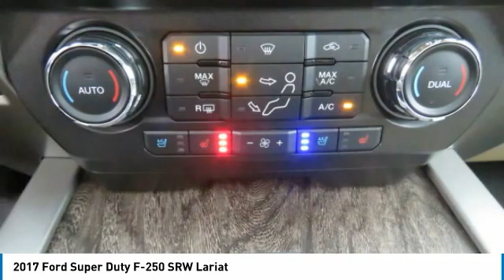2017 Ford Super Duty F-250 SRW P2286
2017 Ford Super Duty F-250 SRW Lariat

617 N. Main St.

JUST REPRICED FROM $74,900, $1,500 below Kelley Blue Book! CARFAX 1-Owner, Excellent Condition, GREAT MILES 17,031! Heated Leather Seats, ENGINE: 6.7L 4V OHV POWER STROKE V8 TURBO DIESEL B20, Trailer Hitch, Turbo Charged, iPod/MP3 Input KEY FEATURES INCLUDE: Leather Seats, 4x4, Premium Sound System, iPod/MP3 Input, Onboard Communications System. OPTION PACKAGES: ENGINE: 6.7L 4V OHV POWER STROKE V8 TURBO DIESEL B20 4 valve OHV, manual push-button engine-exhaust braking and intelligent oil-life monitor, Extra Heavy-Duty 220 Amp Alternator, 34 Gallon Fuel Tank, 3.31 Axle Ratio, Dual 78-AH 750 CCA Batteries, LARIAT ULTIMATE PACKAGE Power Heated/Cooled Driver Seat w/Memory, PowerScope Trailer Tow Mirrors w/Memory, Automatic High Beam, rain-sensing windshield wipers, Easy Entry/Exit Memory Driver's Seat Feature, Tailgate Step & Handle, LED Box Lighting, LED Center High-Mounted Stop Lamp (CHMSL), Intelligent Access w/Push-Button Start, Power Heated/Cooled Passenger Seat, Voice-Activated Navigation, HD and SiriusXM Traffic and Travel Link, NOTE: SiriusXM Traffic and Travel Link includes a , Services are not available in Alaska and Hawaii, Memory Power-Adjustable Pedals, Remote Start System, Twin Panel Power Moonroof, map lights and moonroof switches, Ambient Lighting, Power Telescoping/Tilt Steering Wheel/Column, heat, memory and audio controls, Remote Tailgate Release, TOW TECHNOLOGY BUNDLE Automatic High Beam, rain-sensing windshield wipers, Ultimate Trailer Tow Camera System BUY FROM AN AWARD WINNING DEALER: What Does Keith Hawthorne Ford Offer Drivers from Belmont, Charlotte, Gastonia, Shelby, Hickory, Mount Holly, NC, and Fort Mill, SC? Truly Exceptional Customer Service from Every Angle and most importantly the Keith Hawthorne Advantage on all new vehicles and certain used vehicles. Pricing analysis performed on 9/9/2021. Horsepower calculations based on trim engine configuration. Please confirm the accuracy of the included equipment by calling us prior to purchase.